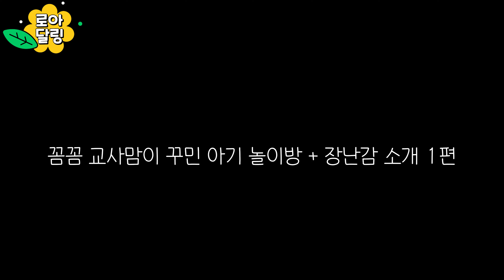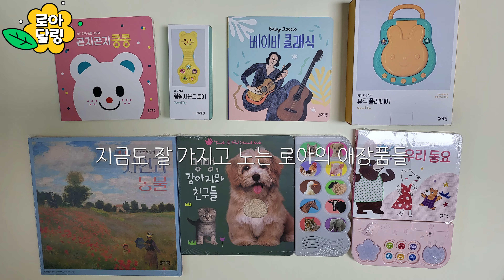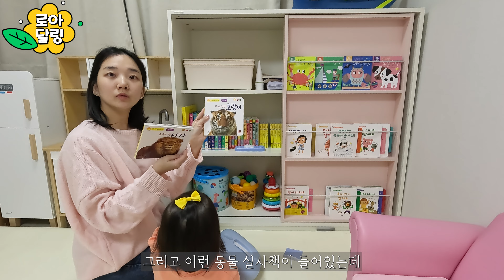(SUB) MBTI 극J 교사맘의 놀이방 꾸미기 + 장난감 소개 + 실제 놀이장면 1편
2022년 4월 7일생 정로아(태명: 달링)의 성장기록입니다.
Baby RoA's daily life
Born on April 7th, 2022 / name: RoA Jeong / fetus nickname: Darling

00:00 시작(Start)
00:31 자석칠판(Magnet board zone)
01:27 슬라이딩 책장(Sliding cabinet)
05:25 주방놀이(Kitchen play)
07:23 발달놀이(Developmnet toys)
13:38 예고편(Preview of the next episode)